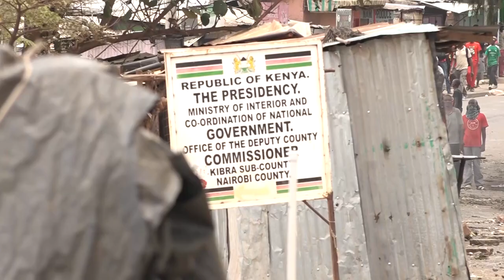AZIMIO MAANDAMANO DAY 1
FOR :
WEDDING,BIRTHDAY,PRESS CONFERENCE, FUNERAL or any other function... video Production?
 news or your personal story that we should feature?
Are you an artist and you want record your audio songs plus video shooting?

Inbox on facebook josah spike odhiambo

YOU ARE OUR PRIORITY, AGAIN AND AGAIN!